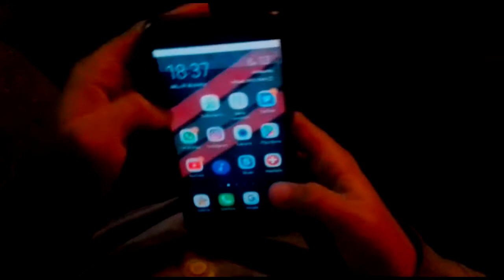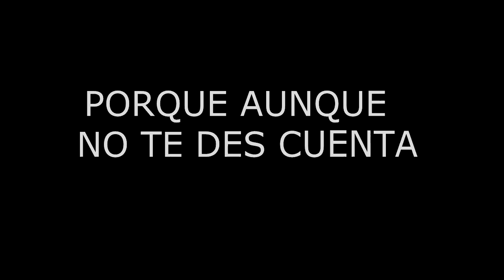Somos Más – IES Iliberis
Participación del colegio IES Iliberis (Granada - Andalucía) curso 3º ESO C, en la iniciativa para sensibilizar y prevenir contra la radicalización violenta y el discurso del odio.